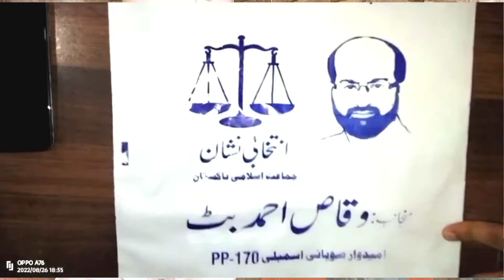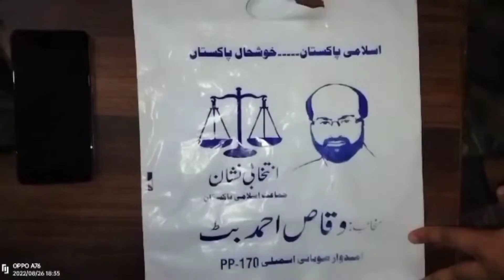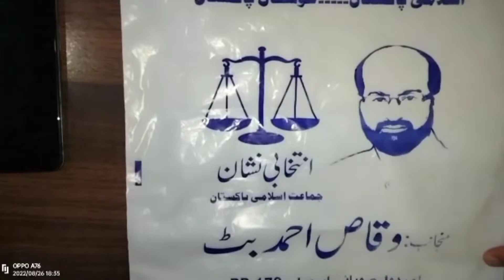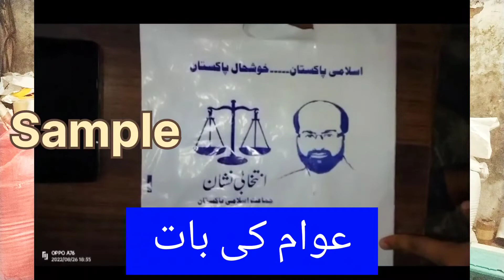Shopping Bag Plant Business Idea Shopper print Plant Best Idea For Youth Kamyab Nojwaan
Shopping Bag Plant
Best Business
Shopping Bag Print
Lahore Punjab Pakistan
Kamyab Nojwaan
Business Ideas